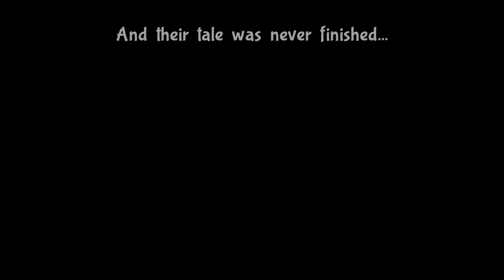Bug Fables【Hard Mode】- Part 34『The Primal Weevil』